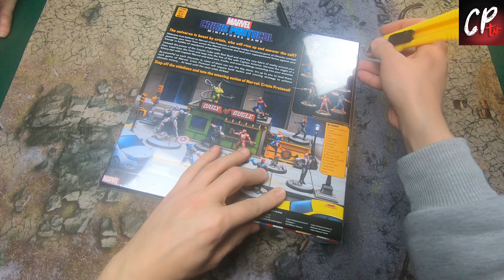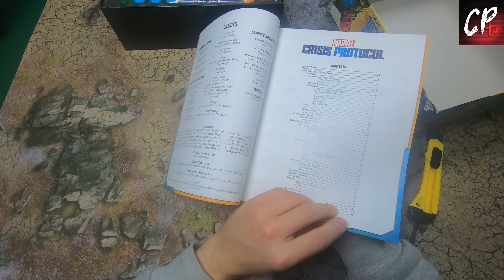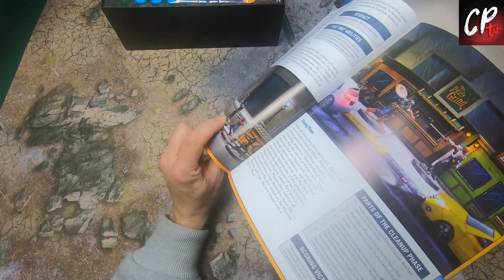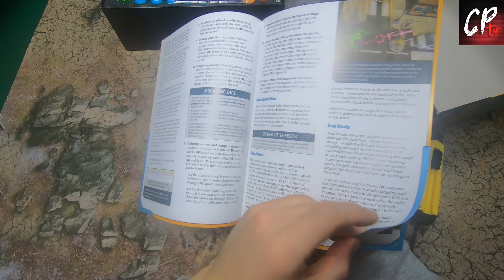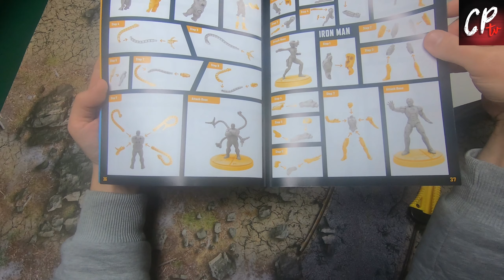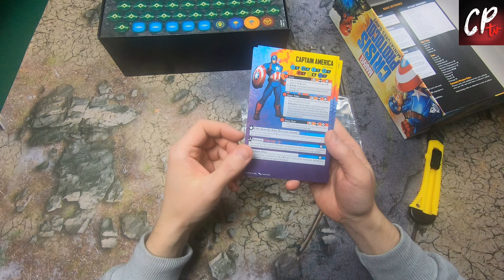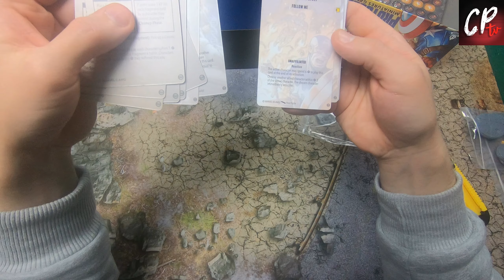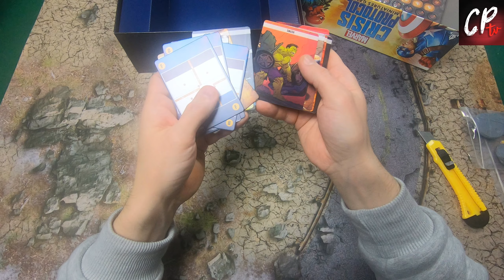Czarnym okiem - Unboxing Marvel Crisis protocol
Obczajamy zawartość pudła startowego.